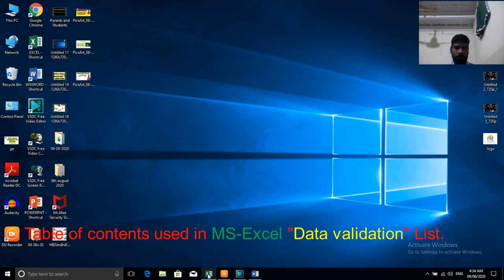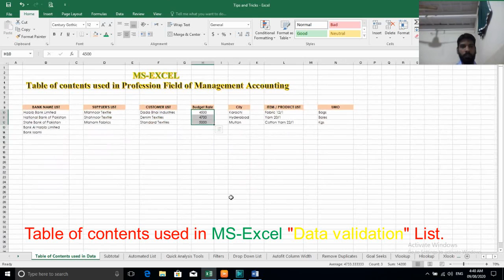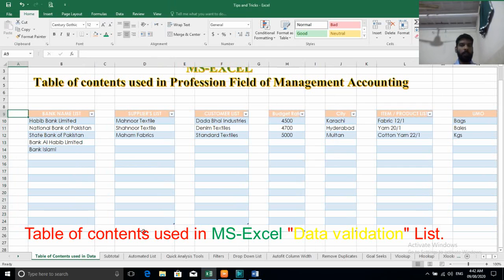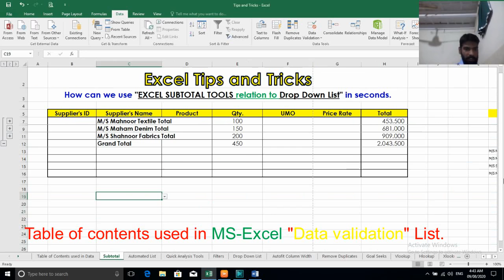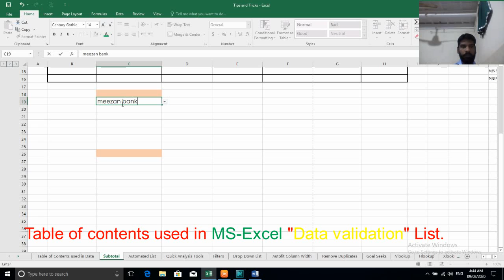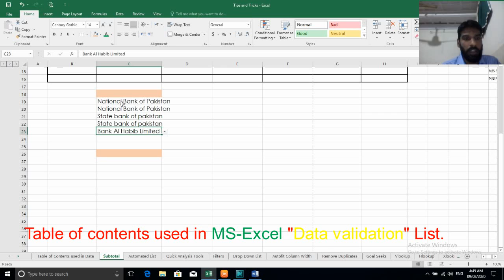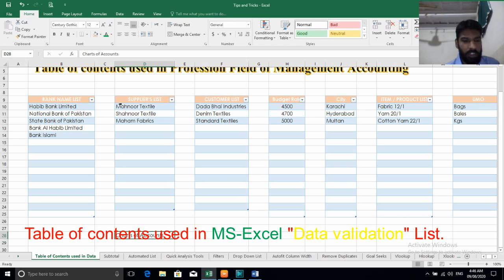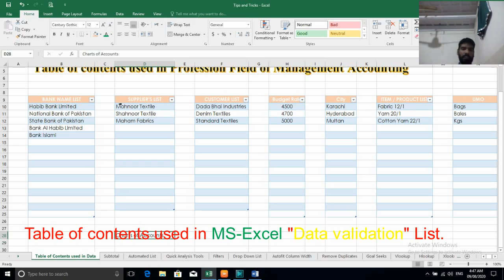How can we use Table of contents used in Professional Accounting Fields|msm techno world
Students! You can use Data Validation to restrict the type of data or values that users enter into cells and columns. This is an advanced topic on data validation. For an introduction to data validation, and how to validate a cell or a range, see Add data validation to a cell or a range.
you can use the Data Validation command to control data entry in Excel. Data analysis Querying If you often have to view your data in a variety of ways, depending on changing conditions or events, Access might be the better choice for storing and working with your data.
However, Table of contents used in professional field purpose so that Accounting management terms.